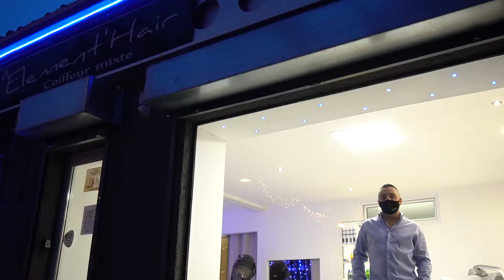Noël créatif 2020 : Calendrier de l'Avent - Jour 16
Coiffure pour enfant